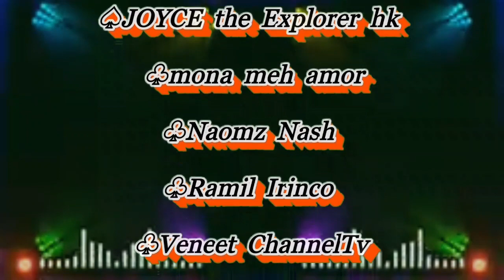PINOY REGGAE REMIX SLOW JAM Vol. 1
THIS IS A FAN MADE VIDEO PRESENTATION-for entertainement purposes but WE HAVE significantly made some effort on putting up our own touch on the effects and providing party videos along with the reused music. This content should fall under SONG COVER/SONG REMIX/SONG MASHUPS/SONG PARODY

If any of the songs offend and infringes your rights (music artist,owners,producers) please do give us an email first before you do anything else and we will gladly take it down :

ᴄᴏᴘʏʀɪɢʜᴛ:
*ᴄᴏᴘʏʀɪɢʜᴛ ᴅɪsᴄʟᴀɪᴍᴇʀ ᴜɴᴅᴇʀ sᴇᴄᴛɪᴏɴ 107 ᴏғ ᴛʜᴇ tᴄᴏᴘʏʀɪɢʜᴛ ᴀᴄᴛ 1976, ᴀʟʟᴏᴡᴀɴᴄᴇ ɪs ᴍᴀᴅᴇ ғᴏʀ "ғᴀɪʀ ᴜsᴇ" ғᴏʀ ᴘᴜʀᴘᴏsᴇs sᴜᴄʜ ᴀs ᴄʀɪᴛɪᴄɪsᴍ, ᴄᴏᴍᴍᴇɴᴛ, ɴᴇᴡs ʀᴇᴘᴏʀᴛɪɴɢ,ᴛᴇᴀᴄʜɪɴɢ, sᴄʜᴏʟᴀʀsʜɪᴘ, ᴀɴᴅ ʀᴇsᴇᴀʀᴄʜ.ғᴀɪʀ ᴜsᴇ ɪs ᴀ ᴜsᴇ ᴘᴇʀᴍɪᴛᴛᴇᴅ ʙʏ ᴄᴏᴘʏʀɪɢʜᴛ sᴛᴀᴛᴜᴛᴇ ᴛʜᴀᴛ ᴍɪɢʜᴛ ᴏᴛʜᴇʀᴡɪsᴇ ʙᴇ ɪɴғʀɪɴɢɪɴɢ. ɴᴏɴ-ᴘʀᴏғɪᴛ,ᴇᴅᴜᴄᴀᴛɪᴏɴᴀʟ ᴏʀ ᴘᴇʀsᴏɴᴀʟ ᴜsᴇ ᴛɪᴘs ᴛʜᴇ ʙᴀʟᴀɴᴄᴇ ɪɴ ғᴀᴠᴏʀ ᴏғ ғᴀɪʀ ᴜsᴇ. ɴᴏ ᴄᴏᴘʏʀɪɢʜᴛ ɪɴғʀɪɴɢᴇᴍᴇɴᴛ ɪɴᴛᴇɴᴅᴇᴅ. ᴀʟʟ ʀɪɢʜᴛs ʙᴇʟᴏɴɢ ᴛᴏ ᴛʜᴇɪʀ ʀᴇsᴘᴇᴄᴛɪᴠᴇ ᴏᴡɴᴇʀ.

ld Skool Tagalog Reggae Classics Songs 2019 | Chocolate Factory ,Tropical Depression, Blakdyak
Old Skool Tagalog Reggae Classics Songs 2019 | Chocolate Factory ,Tropical Depression, Blakdyak
opm alternative remix
pinoy alternatremixemix
pinoy ako remix
the best opm alternative remix
all opm remix
opm budots remix
opm battle remix
opm band remix
opm best remix
opm bass remix
opm best remix slow jam
opm remix 2020 binalewala
pinoy budots remix
opm classic remix
opm classic remix v2
opm classic remix v3
opm classic remix v1
opm classic remix 3
pinoy remix collection non stop
pinoy remix collection
pinoy christmas remix
opm remix dance
opm remix dj
opm disco remix 2019 nonstop
opm disco remix 2019
opm dj remix tagalog
opm dance remix 2019
opm tagalog english remix
opm hip hop remix
pinoy remix hiphop
opm nonstop remix hataw dance
opm remix nonstop hits
youtube opm hits remix
http //opm remix
http //opm remix nonstop
opm jukebox remix
opm remix slow jam
dj remix opm love song
dj opm remix download
opm remix karaoke
opm tunog kalye remix
opm remix lyrics
opm remix love song
opm remix love song nonstop
opm remix love songs download
opm love song remix
opm remix love song 2019
opm medley remix nonstop
opm music remix 2019
old opm remix
pinoy opm remix
pinoy opm remix 2019
opm remix rap
opm reggae remix
opm rock remix
opm reggae remix 2019
pinoy rock remix
pinoy rap remix
pinoy reggae remix
opm remix song 2020
opm remix super disco